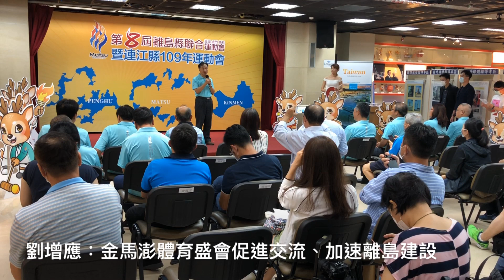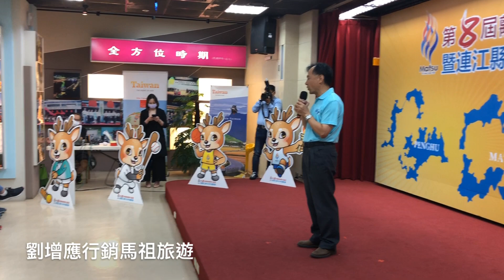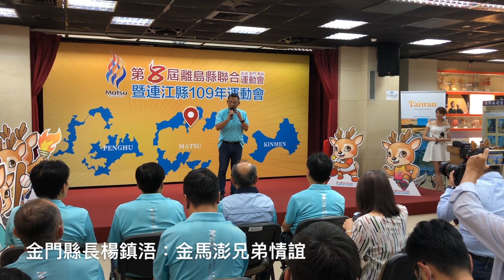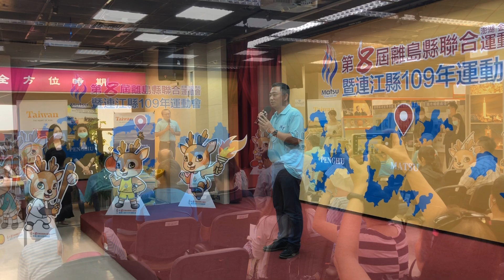馬祖日報2020/08/13影音／馬祖情義高粱 第8屆金馬澎離島運乾杯聯合造勢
地點：交通部觀光局遊客服務中心（北市松山區敦化北路240號）
攝影：宋志富
　繼2020第2屆東引軍事越野障礙賽之後，2020第8屆金馬澎離島運9月登場，連江縣長劉增應、金門縣長楊鎮浯、澎湖縣參議洪棟霖共同宣告活動正式啟動，在台北記者發表會上高舉世界名產馬祖高粱乾杯聯合造勢。
　2020第8屆金馬澎離島聯合運動會9月18日至20日馬祖登場，包含籃球、羽球、桌球、網球共8大賽事，其中難得一見磯釣比賽特別在北竿與莒光舉行，為賽程更添可看性。